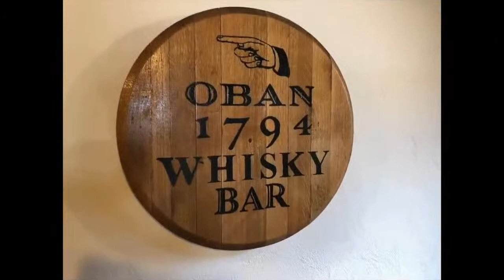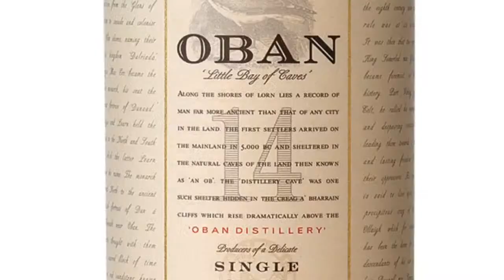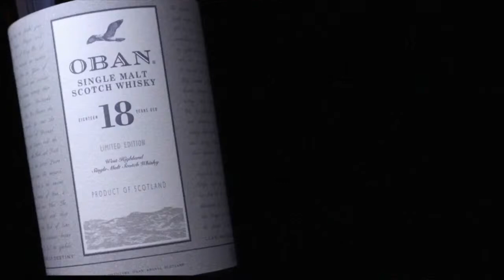The Oban Distillery and Oban Distillers Edition (2001)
In this live stream Erik Wait talks about The Oban Distillery and Oban Distillers Edition Single Malt Scotch Whisky (2001)